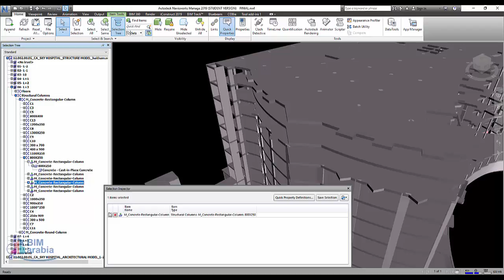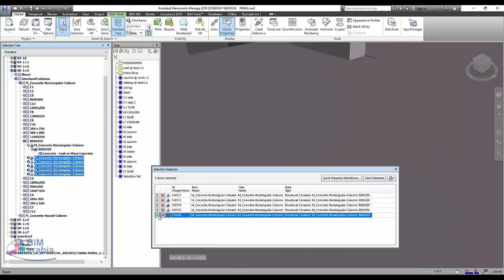Autodesk Navisworks — Inspecting Selected Items